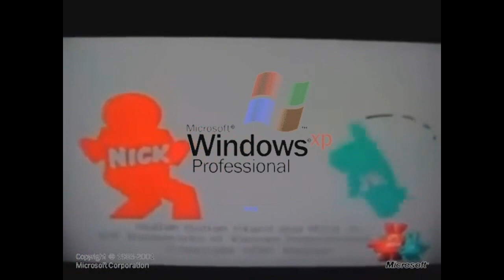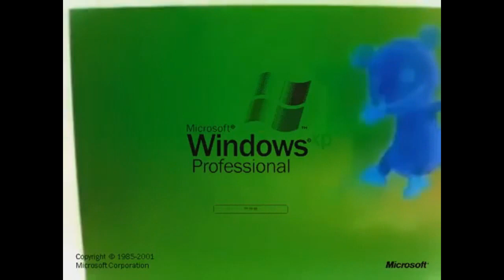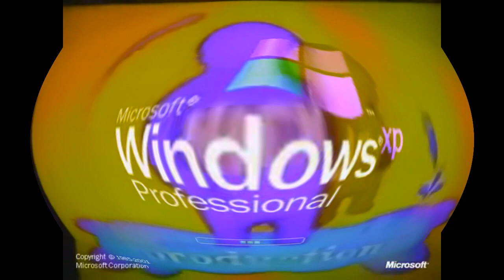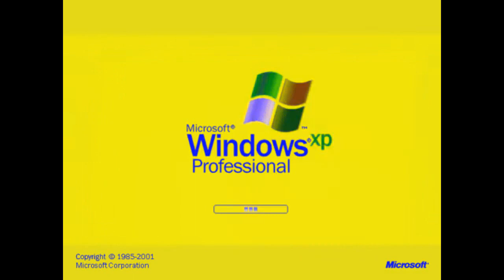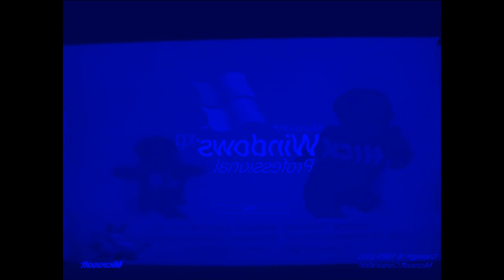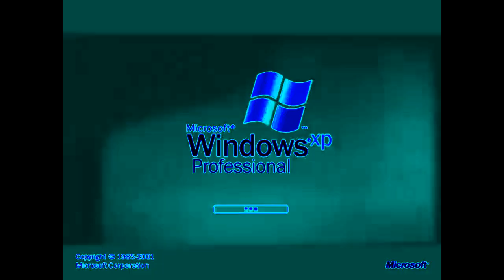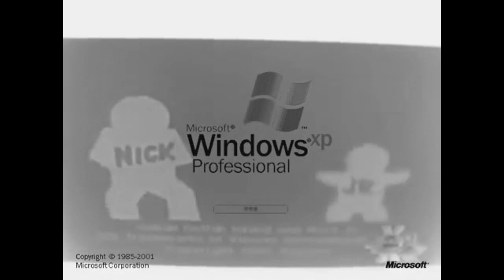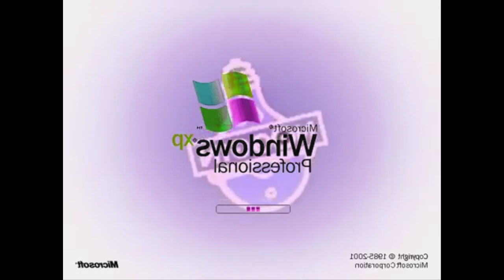Windows XP Noggin and Nick Jr Logo Collection Effects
D'oh I Missed! Papa Doing! I Got The Simpsons Movie on DVD Today!